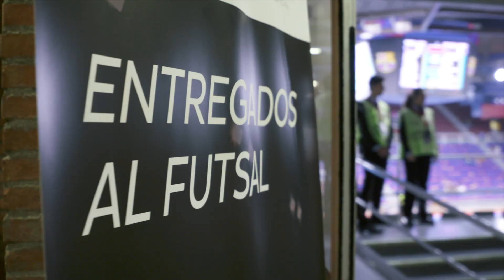SEUR solidario con la Fundación PRODIS gracias a Kelme y la LNFS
Durante el encuentro Inter Movistar y Barça Lassa en el Palau Blaugrana, recibimos a los aficionados en nuestro photocall y llenamos de balones Kelme nuestras cajas para llenar de sonrisas a la Fundación PRODIS de Terrassa.